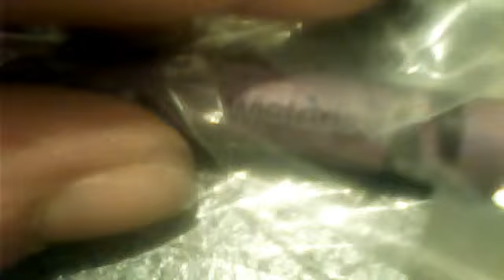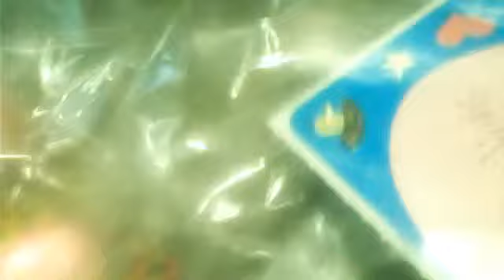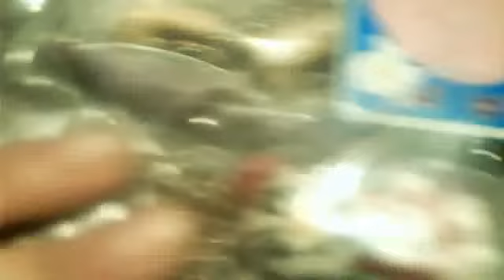Brandi Lamson Trade Package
I am trading with my friend Brandi Lamson For a Kandi Ninja Mask, Kandi ICP Necklace and Kandi Bracelet ^_^